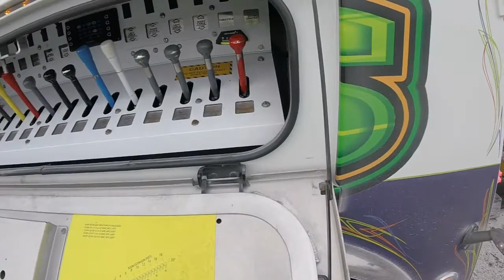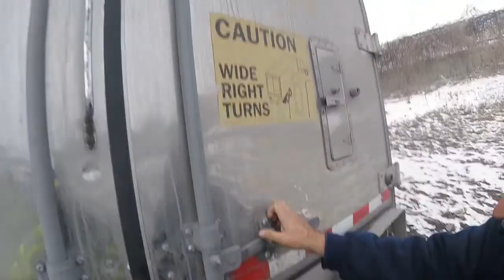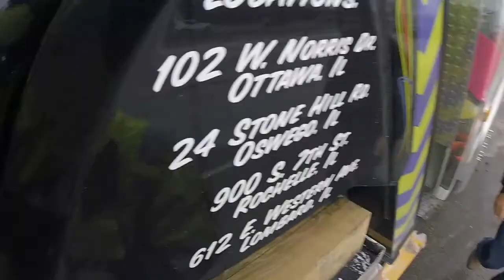Rotator work episode 32 freight shaker tow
Driver had the stop engine light on so couldn’t go more than 5 mph so we got the call out to tow the unit